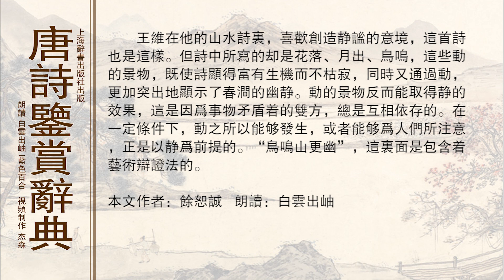唐诗鉴赏辞典王维 鸟鸣涧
鸟鸣涧王维

　　人闲桂花落，夜静春山空。

　　月出惊山鸟，时鸣春涧中。

　　关于这首诗中的桂花，颇有些分歧意见。一种解释是桂花有春花、秋花、四季花等不同种类，此处所写的当是春日开花的一种。另一种意见认为文艺创作不一定要照搬生活，传说王维画的《袁安卧雪图》，在雪中还有碧绿的芭蕉，现实生活中不可能同时出现的事物，在文艺创作中是允许的。不过，这首诗是王维题友人所居的《皇甫岳云溪杂题五首》之一。五首诗每一首写一处风景，接近于风景写生，而不同于一般的写意画，因此，以解释为山中此时实有的春桂为妥。

　　桂树枝叶繁茂，而花瓣细小。花落，尤其是在夜间，并不容易觉察。因此，开头“人闲”二字不能轻易看过。“人闲”说明周围没有人事的烦扰，说明诗人内心的闲静。有此作为前提，细微的桂花从枝上落下，才被觉察到了。诗人能发现这种“落”，或仅凭花落在衣襟上所引起的触觉，或凭声响，或凭花瓣飘坠时所发出的一丝丝芬芳。总之，“落”所能影响于人的因素是很细微的。而当这种细微的因素，竟能被从周围世界中明显地感觉出来的时候，诗人则又不禁要为这夜晚的静谧和由静谧格外显示出来的空寂而惊叹了。这里，诗人的心境和春山的环境气氛，是互相契合而又互相作用的。

　　在这春山中，万籁都陶醉在那种夜的色调、夜的宁静里了。因此，当月亮升起，给这夜幕笼罩的空谷，带来皎洁银辉的时候，竟使山鸟惊觉起来。鸟惊，当然是由于它们已习惯于山谷的静默，似乎连月出也带有新的刺激。但月光之明亮，使幽谷前后景象顿时发生变化，亦可想见。所谓“月明星稀，乌鹊南飞”（曹操《短歌行》）是可以供我们联想的。但王维所处的是盛唐时期，不同于建安时代的兵荒马乱，连鸟兽也不免惶惶之感。王维的“月出惊山鸟”，大背景是安定统一的盛唐社会，鸟虽惊，但决不是“绕树三匝，无枝可依”。它们并不飞离春涧，甚至根本没有起飞，只是在林木间偶而发出叫声。“时鸣春涧中”，它们与其说是“惊”，不如说是对月出感到新鲜。因而，如果对照曹操的《短歌行》，我们在王维这首诗中，倒不仅可以看到春山由明月、落花、鸟鸣所点缀的那样一种迷人的环境，而且还能感受到盛唐时代和平安定的社会气氛。

　　王维在他的山水诗里，喜欢创造静谧的意境，这首诗也是这样。但诗中所写的却是花落、月出、鸟鸣，这些动的景物，既使诗显得富有生机而不枯寂，同时又通过动，更加突出地显示了春涧的幽静。动的景物反而能取得静的效果，这是因为事物矛盾着的双方，总是互相依存的。在一定条件下，动之所以能够发生，或者能够为人们所注意，正是以静为前提的。“鸟鸣山更幽”，这里面是包含着艺术辩证法的。

　　　　　　　　　　　　　　　　（余恕诚）